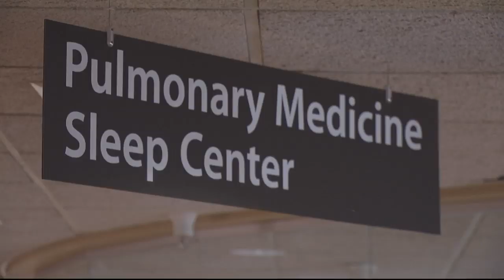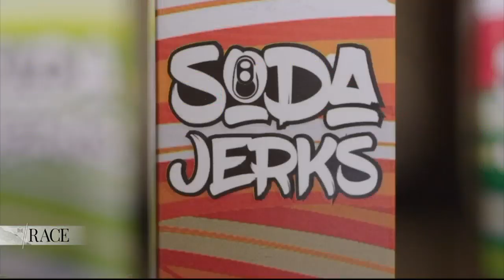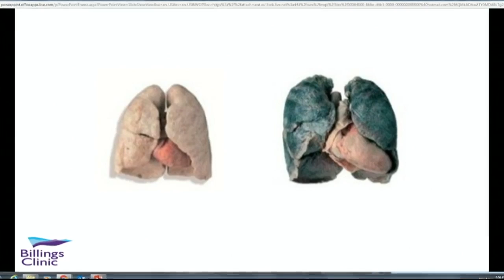Billings doctor outlines effect of vaping on lungs